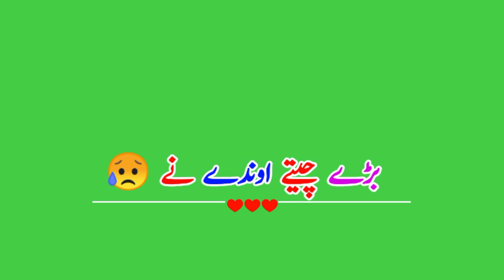green screen pubjabi video 2021